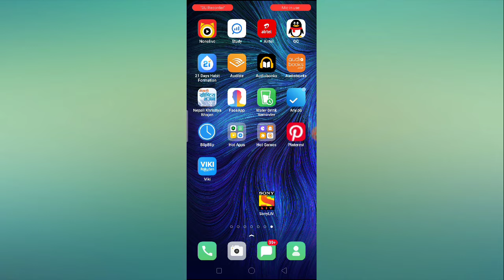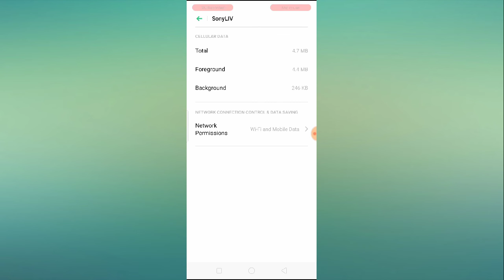How to Fix Sony Liv App Not Working Problem Solution